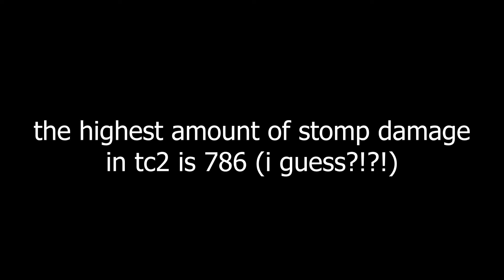What is the Highest Stomp Damage in TC2?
hey, a non fnf video. pretty cool right?

in this video im gonna demonstrate how high can stomp damage be...
thx to @wawa_x3 for helping

i feel like this editing is my best. crazy right?